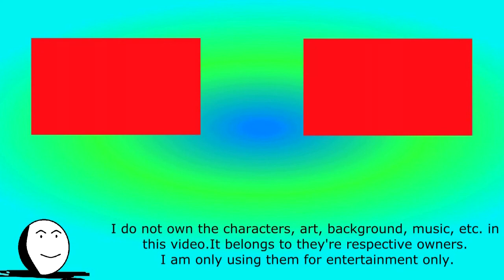Godzilla vs King Kong Sprite Animation (comparison new vs old)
Just a comparison between the remastered and the old one